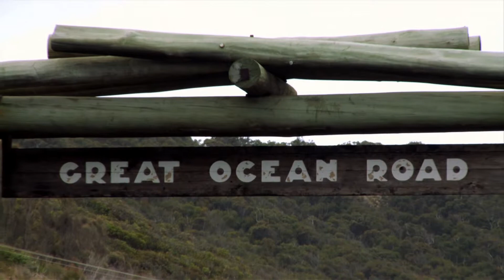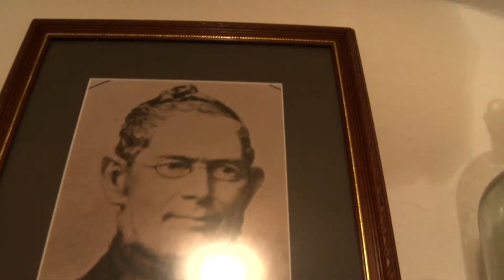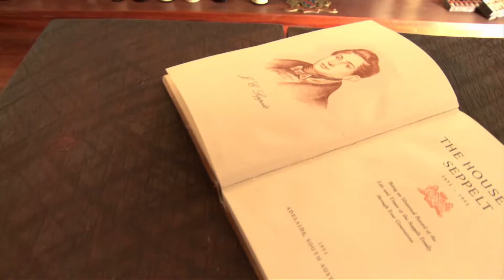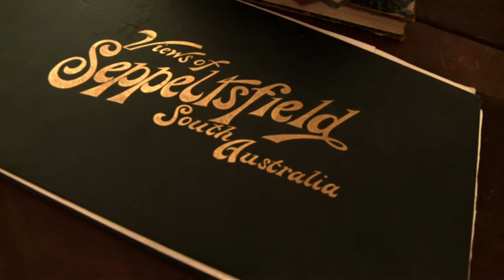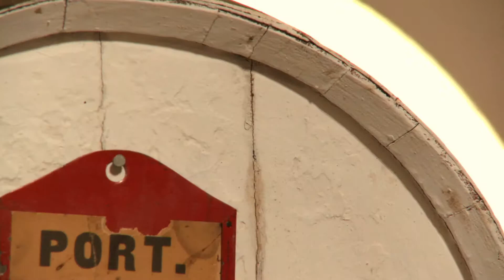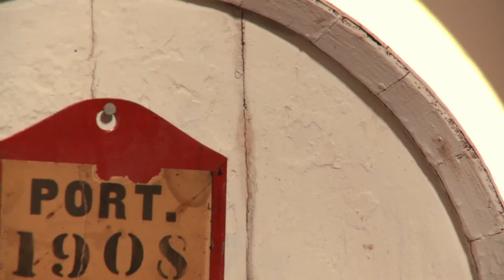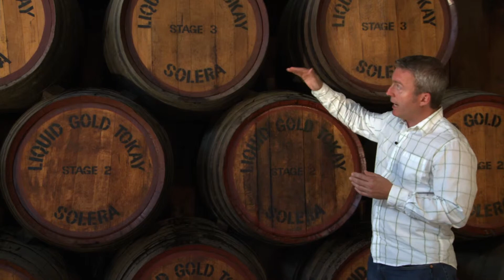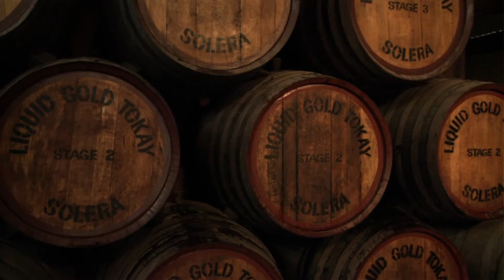Wine Sense Season 1 Episode 106 (Tokays, Fortified Wines, Port): "Liquid Gold"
Although it was the gold rush that once lured people to these regions, today it is liquid gold, the gems of fortified wines.